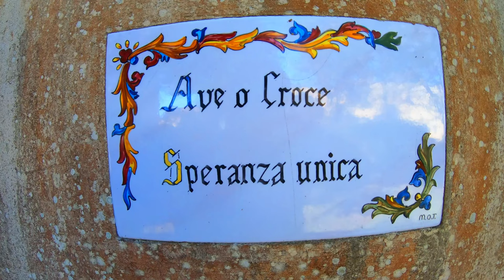Eremo dei Camaldoli 🇮🇹(NAPOLI 4K)🇮🇹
Eremo dei Camaldoli ..il punto più alto di Napoli..a 458 metri dal livello del mare;)